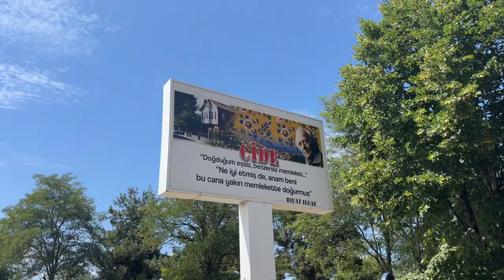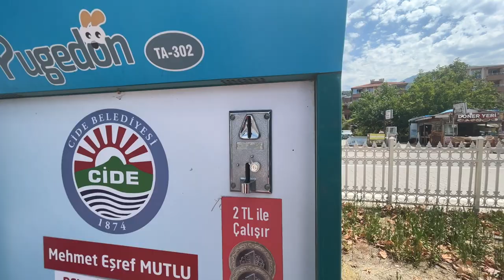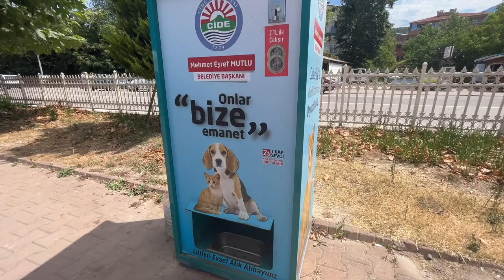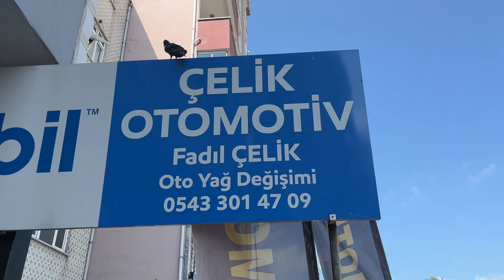Van Life TURKEY - This Is Why You NEED To Visit The Black Sea Coast - Amasra To Sinop Coastal Road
Van life travel Turkey - Join us as we live full time van life and travel around Turkey in our campervan Kev.

In this weeks travel vlog, we continue our journey through the amazing Turkey, we drive the beautiful coastal road from Amasra to Sinop and find some of our favourite park ups yet!
We witness a mother and baby dolphin feeding on a shoal of fish, Laura dances with the locals plus we save some puppies lives!

About us...
Join us on our journey as we continue full time van life travelling around Europe in our self build / self converted Mercedes sprinter conversion camper van.
We are a family of 4 plus a German shepherd Dog and a rabbit that have left the UK to tour / travel Europe and beyond.
In December 2021 we got a 1 way ferry ticket across to Calais and darted through France straight to sunny Barcelona. We then worked our way around the Spanish coast including Gibraltar then into Portugal. We had hoped to get the ferry to Morocco to escape the Schengen zone but due to the ferry boarders staying closed to Spanish ferries, we decided to take the huge road trip to the first non Schengen country which was Croatia!
Along the way we visited Andorra, Monaco, Italy and Slovenia.
We stayed in Croatia for nearly 6 weeks before moving on to Montenegro for a week, then one of our favourite countries, Albania for 5 weeks.
We then took Kev on the ferry from Albania to Corfu to meet up with Lauras family for a week. We ended up staying in Corfu for 2 weeks but although its a fantastic holiday destination, we found it really hard for Van life. Being a small island it was very touristy and busy and there isn't many good park ups so we decided to hop back on the ferry and head to mainland Greece.
We spent a fantastic 2 weeks in Greece but by this point the weather was really starting to heat up and the temperature was reaching 40c which really isn't the one when living in a van...
We checked the weather for Bulgaria and it was a lot cooler so that was our next destination. Ritchies family flew out to see us and we spent a great 2 weeks with them. In total we stayed in Bulgaria for over 3 weeks but there was always 1 country on our mind and that's where we are now... The amazing Turkey!

We are new to blogging, filming and editing, already we have learned a lot from the first few edits and have realised what mistakes have been made so we can improve each week.